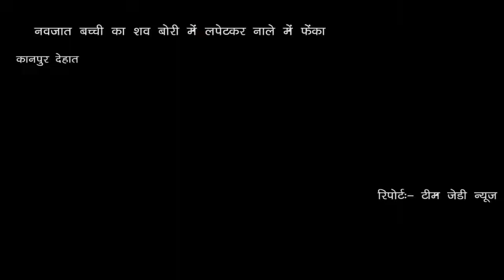नवजात बच्ची का शव बोरी में